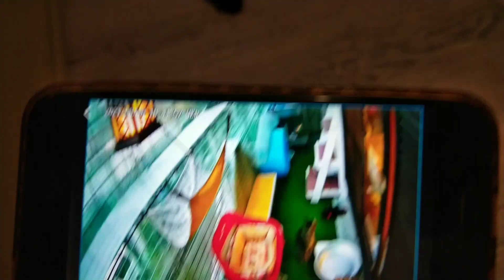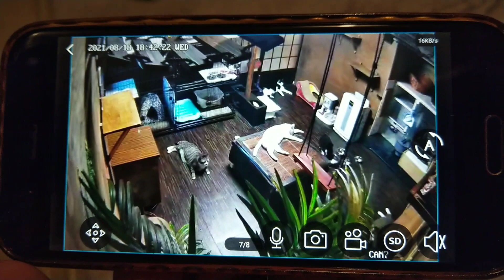⭐夜のプレミア動画⭐大好きなドライササミデー！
365日の訓練を終え 現実の様子は？これだ！

[里親募集]

2ヶ月を過ぎた子猫から譲渡させて頂きます

非通知不可

●kittsaurus●

●kritter klub●

●Teddy kittens●